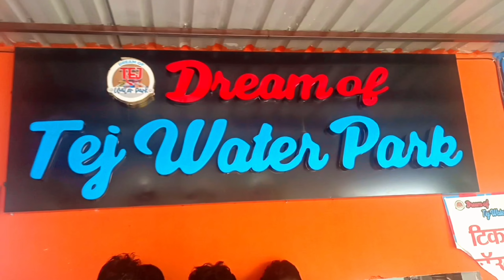Sultanganj ka water park || New water park Bhagalpur,, Yashraj Masti vlog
Dream of tej water park !! में लड़कीयों के साथ फूल मस्ती 😂 Full Masti vlog के साथ Yesraj Masti vlog

Dream Of Tej Water Park Finally g 4T | fay

Dream Of Tej Water park, Sultanganj

Address:- Opp of Shivam Itta Bhatta NH 80Masdi Sutanganj Bhagalapur

video is for educational purpose only.CopyrightDisclaimer Under Section 107  of the CopyrightAct 1976, allowance is made for "fair use" forpurposes such as criticism, comment, newsreporting, teaching, scholarship, and research.Fair use is a use permitted by copyright statutethat might otherwise be infringing.